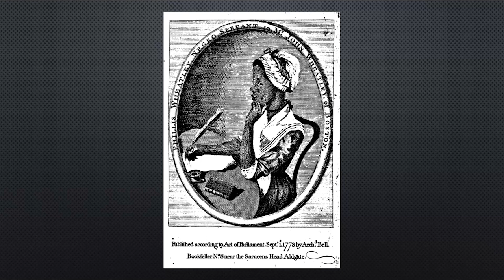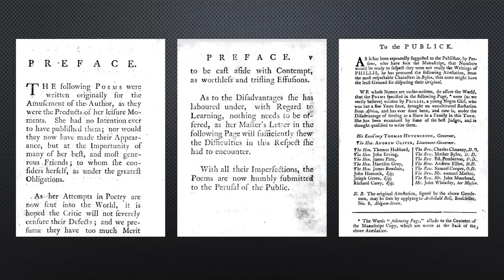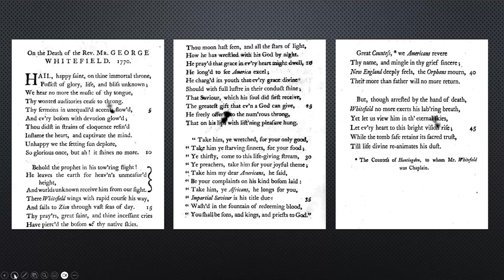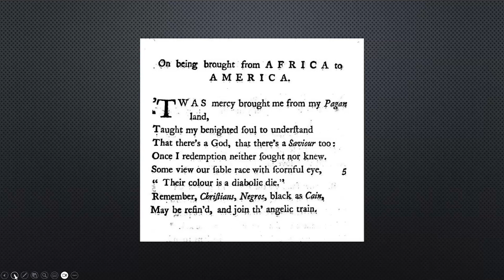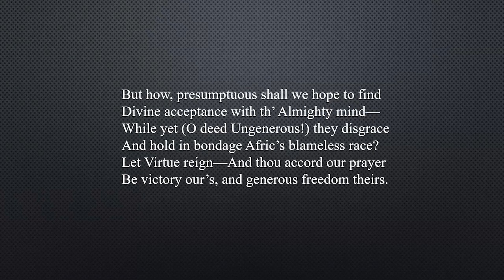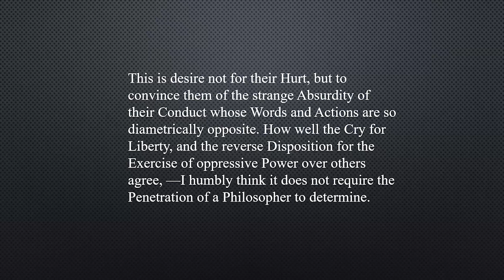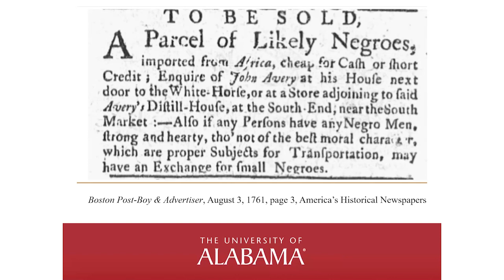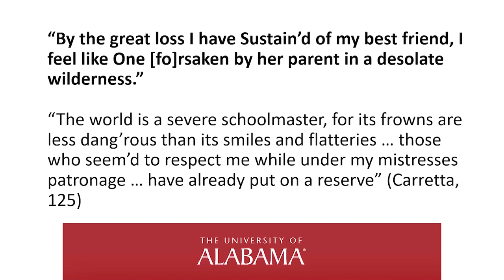Phillis Wheatley Peters and the Black Congregational Calvinist Tradition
In honor of the 250th anniversary of the publication of Phillis Wheatley Peters’ "Poems on Various Subjects, Religious and Moral," we were pleased to host an important discussion of Wheatley Peters as a theological thinker within the Black Calvinist tradition with Steven Harris, Rev. Dr. Stephen G. Ray Jr., and Dr. Cassander L. Smith.

Wheatley Peters has rightfully garnered popular and academic interest for her work as a Black poet writing in eighteenth-century Boston. Kidnapped from West Africa and sold into enslavement as a young child, Wheatley Peters learned to read and write, and soon produced highly esteemed poems for members of her community. On September 1, 1773, her first book of poetry, "Poems on Various Subjects, Religious and Moral," was published in London while on a trip with the son of the family that enslaved her.

Curiously absent from consideration, however, has been exploration of Wheatley Peters' contribution to Black theology. Wheatley Peters sits uncomfortably in the narrative arc often told about Black theology, especially the Calvinist tradition she participated in as a member of Old South Church in Boston. Putting Wheatley Peters into conversation with other Black Congregationalists in the Calvinist tradition, such as Jupiter Hammon and Lemuel Haynes, reveals in important and interesting ways how she both adopted and adapted the theological material and resources available to her to make sense of her identity and social location.

CHAPTERS:

0:00 Welcome and Introductions
6:05 Mr. Steven Harris' Presentation
37:14 Dr. Cassie Smith's Response
50:54 Rev. Dr. Stephen Ray's Response
1:04:33 Q: What distinction is made when you identify these thinkers as "Calvinists who are Black" or "Black Calvinists"?
1:11:19 Q: How did Wheatley conceive of the relationship between the body and the spirit?
1:20:06 Q: What drove the generational shift that began identifying slavery as a sin during in this period?
1:30:25 Final Thoughts and Thanks